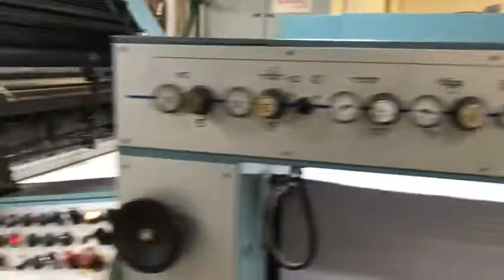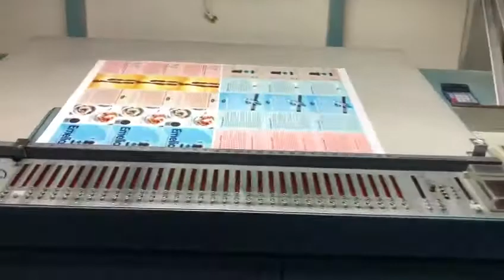Roland 604 3B